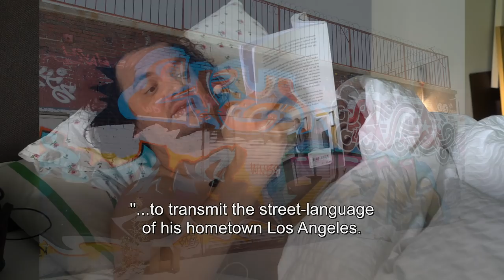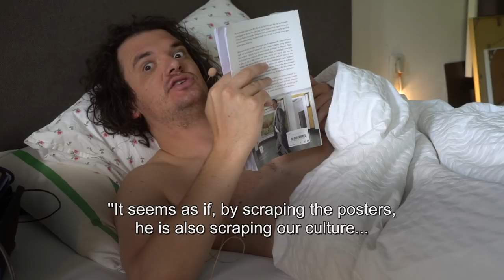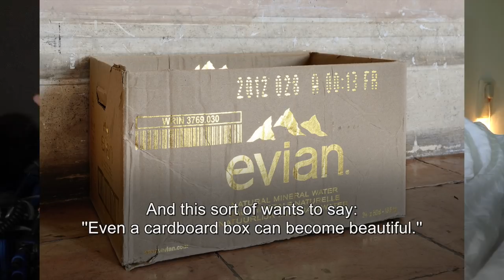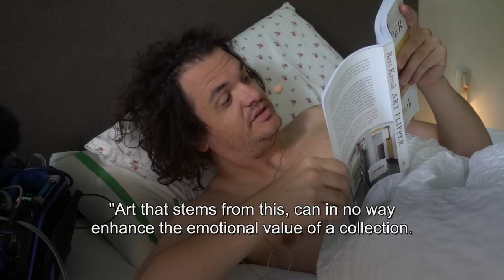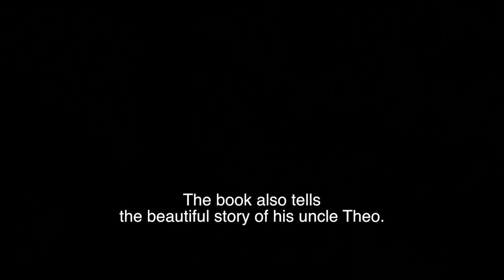KIRAC 12 '100% Integrity' (ft. Bert Kreuk)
Go to our website to see all our films.
Not all our films are on YouTube.